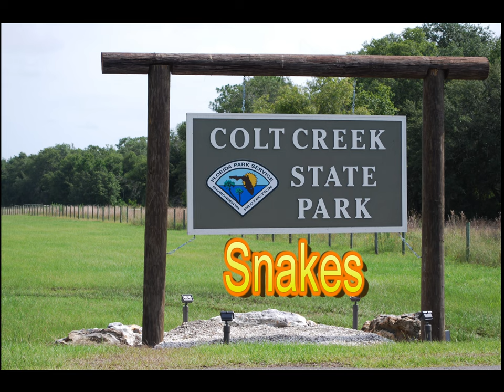The Snakes of Colt Creek State Park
Not many people profess a love of snakes, but they are an important part of Colt Creek's ecosystem. Learn just a bit about some of the snakes you may see in the park. @friendsofcoltcreekstatepar2923